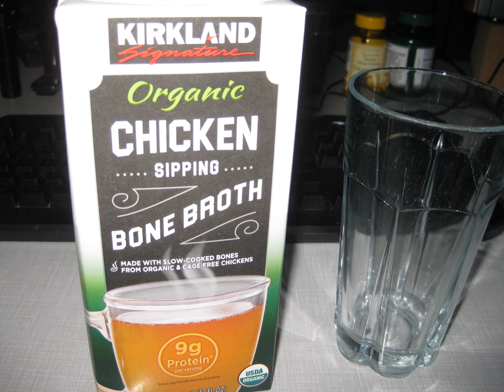END OF 2021 LUNCHES